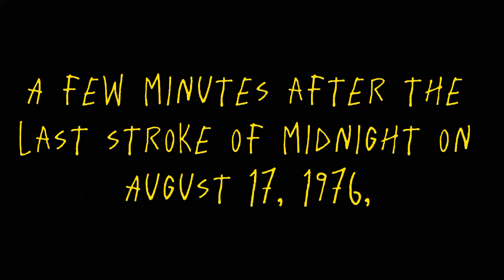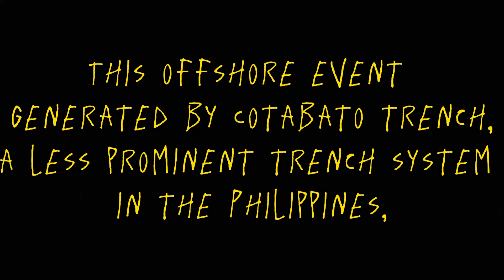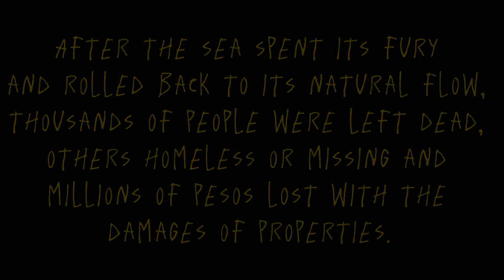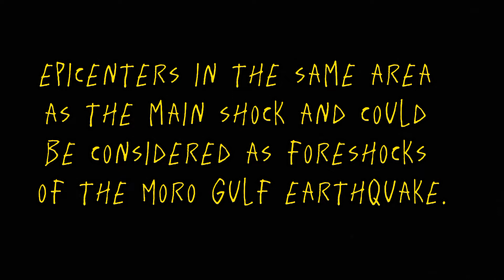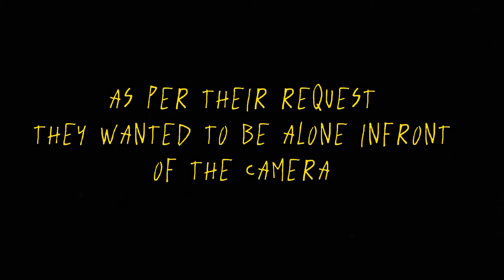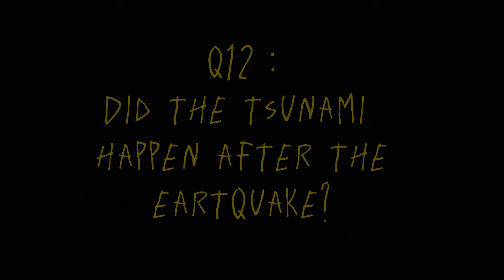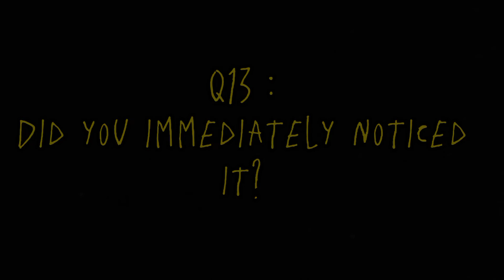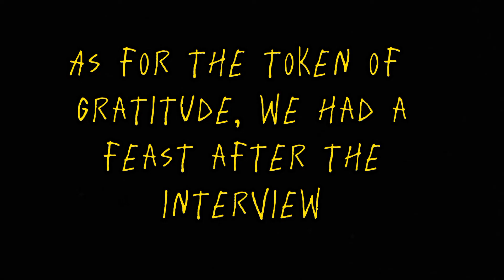1976 MORO GULF EARTHQUAKE AND TSUNAMI